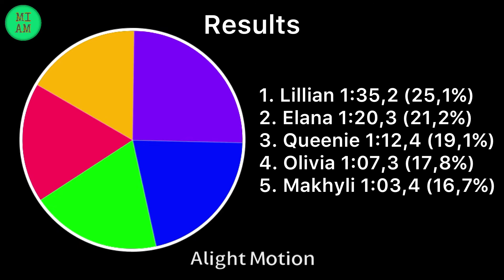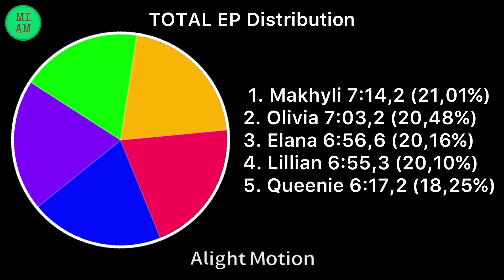Boys World - Touched By An Angel | Line Distribution + TOTAL EP DISTRIBUTION | MIAM